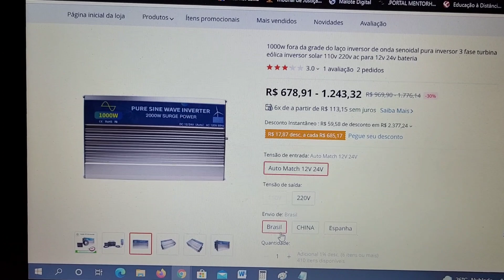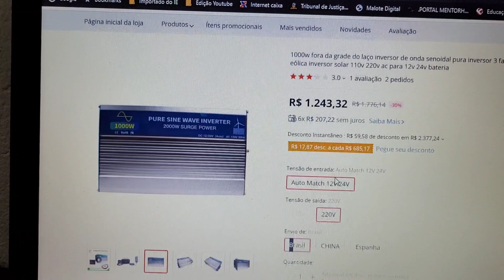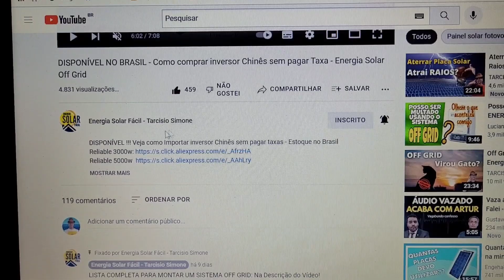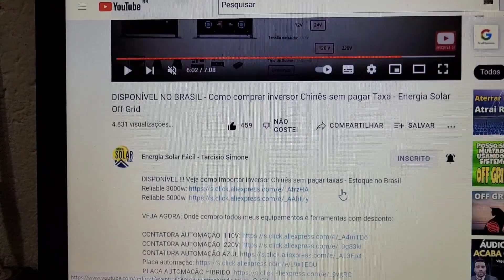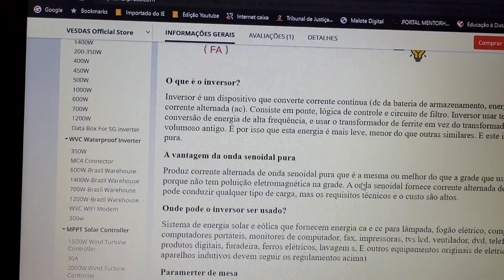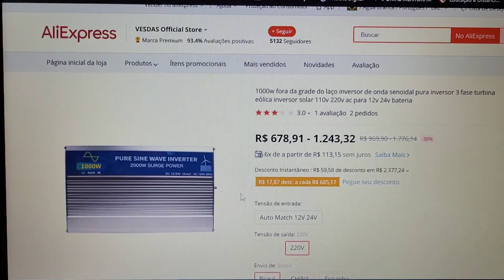12v ou 24v Automático ESTOQUE NO BRASIL Inversor 60hz Senoidal Pura - Energia Solar Off Grid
NOVIDADE!! INVERSOR 2000W 12 OU 24V AUTOMÁTICO
VEJA AGORA: Onde compro todos meus equipamentos e ferramentas com desconto:

Inversor 4000/8000w LVYUAN - Estoque BRASIL

KIT REFLETOR SOLAR